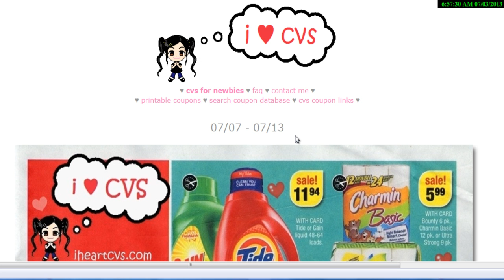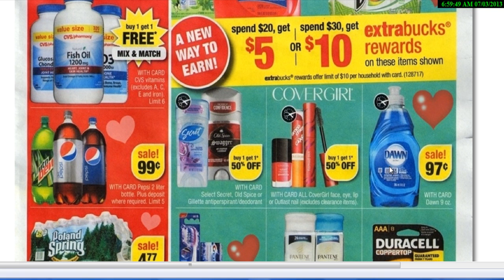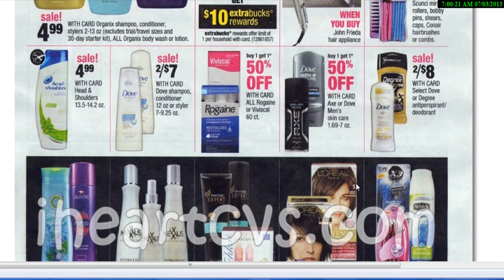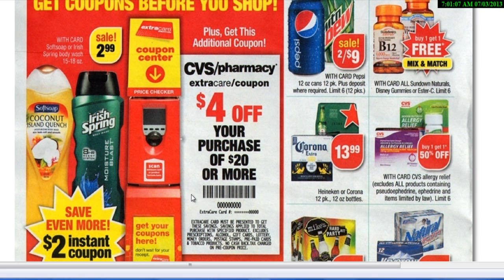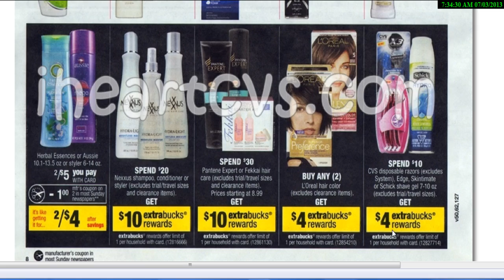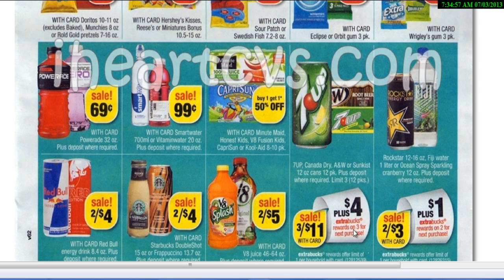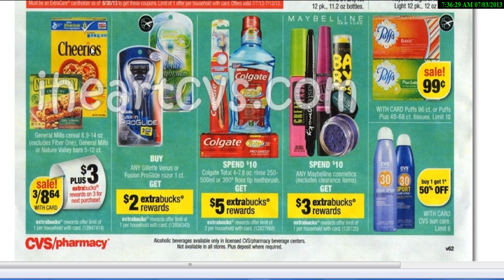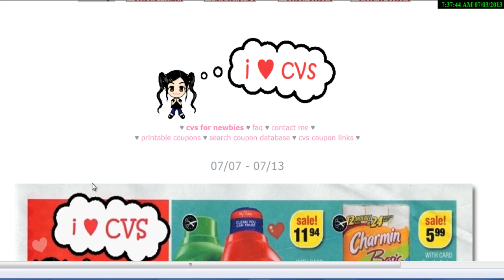Transaccion De CVS 07/07 Al 07/13/13